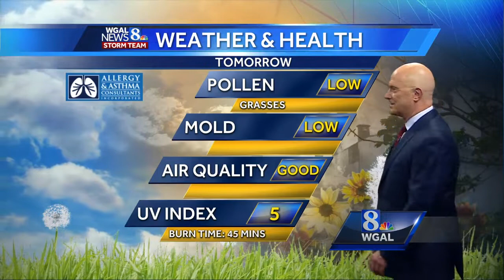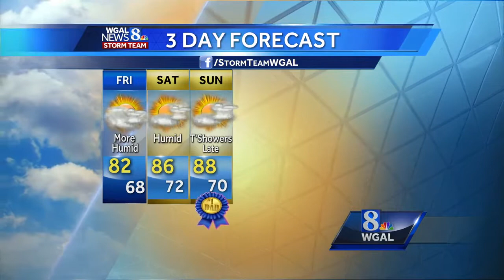Humid temps; T'showers possible